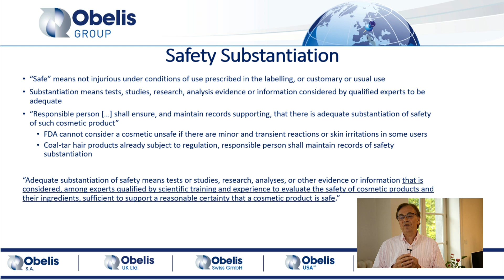Safety Substantiation I Geoff Waby I Obelis USA LLC